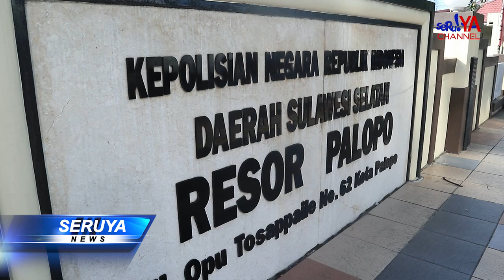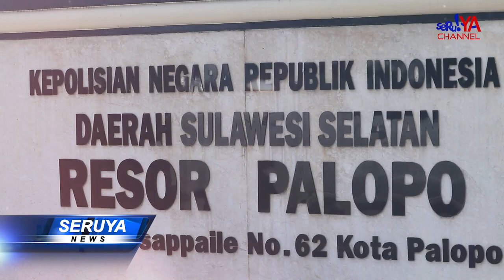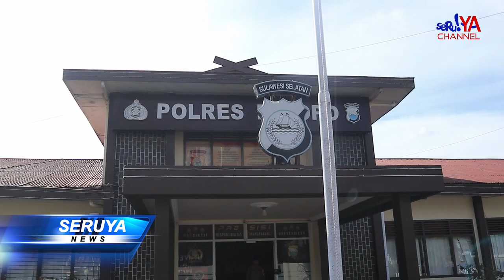ANAK ANGKAT GONDOL UANG SEBESAR RP. 30 JUTA UNTUK JUDI ONLINE !!